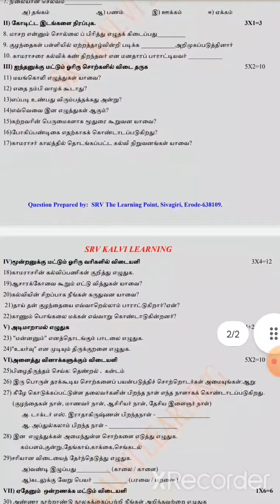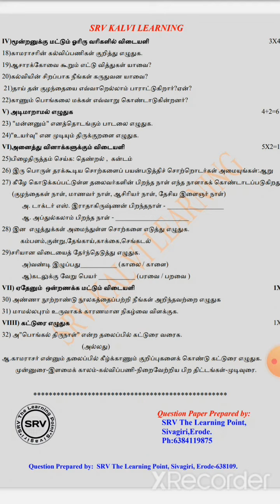Class 6 |Tamil |second mid term exam | November 2022|model question paper